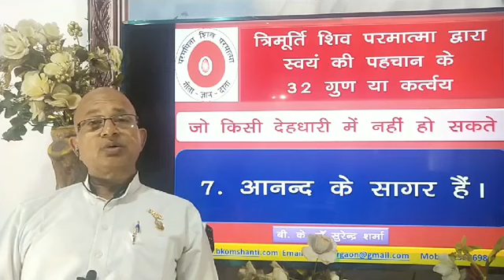God's 32 Qualities/परमात्मा के 32 गुणों में से पार्ट -7.आनंद का सागर हैं /BK Dr Surender sharma